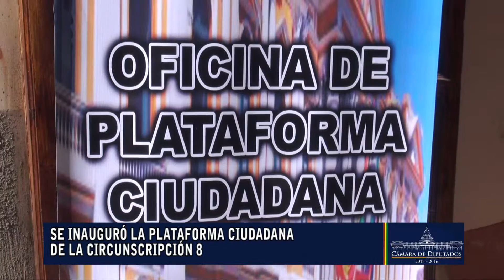Se inauguró la Plataforma Ciudadana de la Circunscripción 8